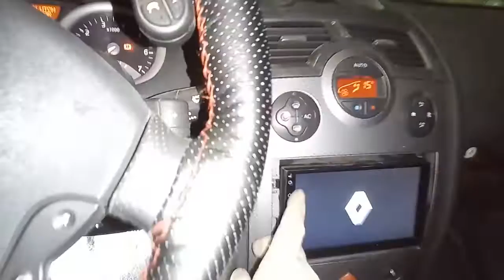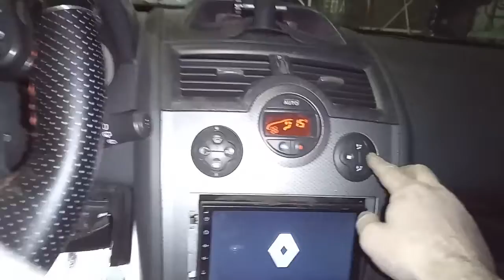Remediere defectiune ventilator habitaclu Megane 2 / Megane 2 interior fan fault repair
RO: În tutorial acesta am să vă arăt alimentarea cu energie de la blocul de siguranțe, către mufa de alimentare a ventilatorului pentru habitaclu. Felul cum se scot și cum arată prinderea mufelor de la pedala de frână, de la pedala de accelerație și a celei pentru alimentarea rezistorului ventilatorului. Apoi în final defecțiunea de pe placa electronică, a rezistorului, aceasta fiind una care se poate repara de oricine, cu condiția să să aibă sculele necesare. Ventilatorul funcționează excelent în momentul de față. Îmi cer scuze pentru micile erori pe care le-am strecurat din greșeală în timpul filmărilor, dar sper că veți înțelege ceva și vă va ajuta în caz că va loviți de aceiași problemă. Succes!
EN: In this tutorial I will show you the power supply from the fuse block to the power supply plug of the passenger compartment fan. The way the brake pedal, accelerator pedal, and fan pedal plugs are removed and shown. Then finally the fault on the electronic board, the resistor, this being one that can be repaired by anyone, provided they have the necessary tools. The fan is working great right now. I apologize for the small mistakes I accidentally made during the filming, but I hope you understand something and it will help you in case you run into the same problem. Success!